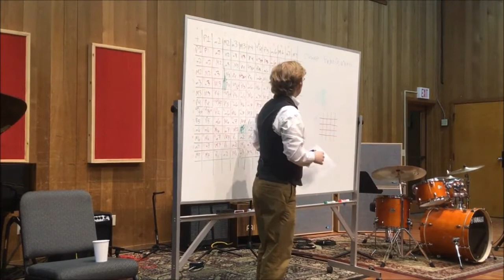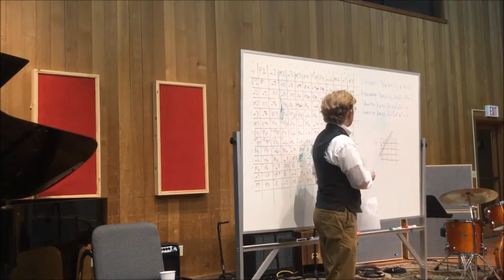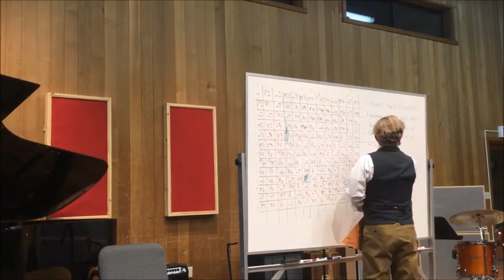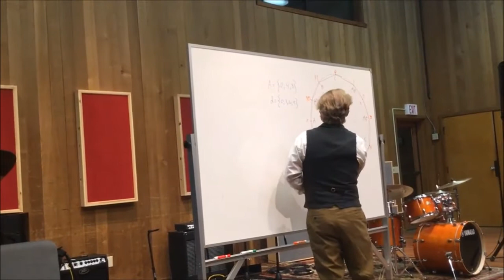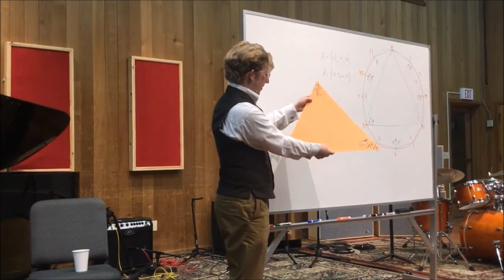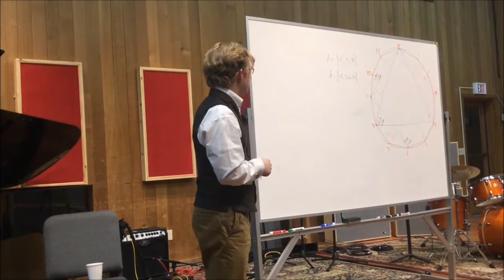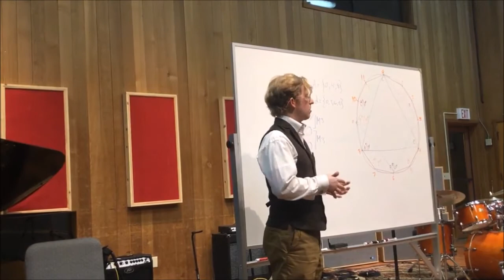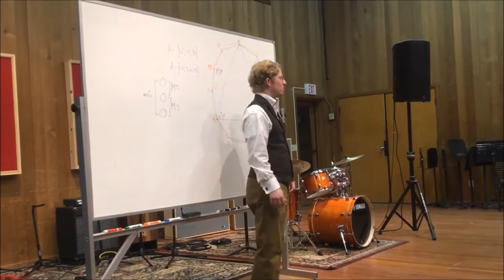Idyllwild Arts Academy Lecture/Recital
Intersection: the Math behind the Music - A Masterclass given at the Idyllwild Arts Academy Stephen's Hall to show the connection between abstract mathematics and musical composition. I apologize for the diminished volume.